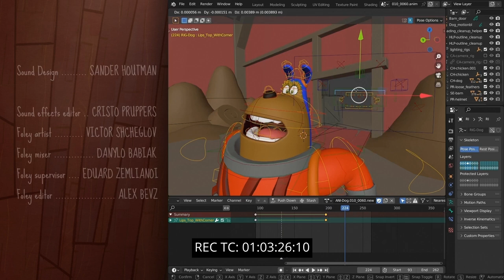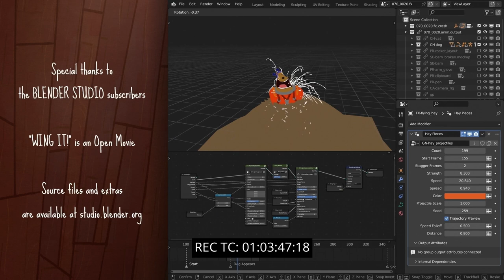Wing it! - rescore by Ander Martin Carricas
Competition submission for the 2024 Score Relief contest composed by Ander Martin Carricas.